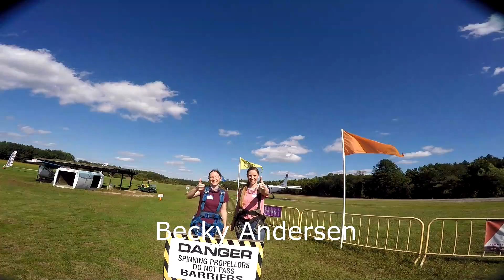Becky Andersen - Skydive Pepperell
Becky Andersen - Another great skydive at Skydive Pepperell.  to book your skydive now!